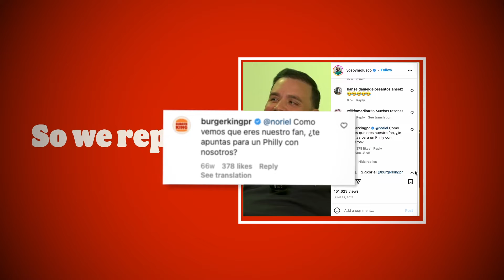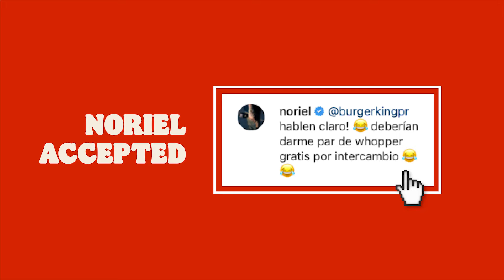¿Fili o Philly?: Burger King Puerto Rico | de la cruz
Finalista Categoría Real-Time Marketing